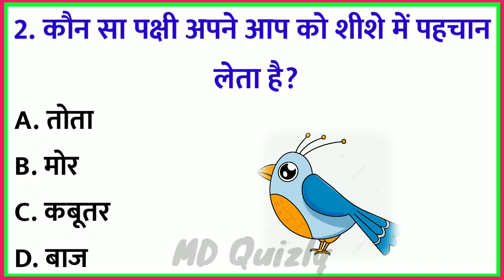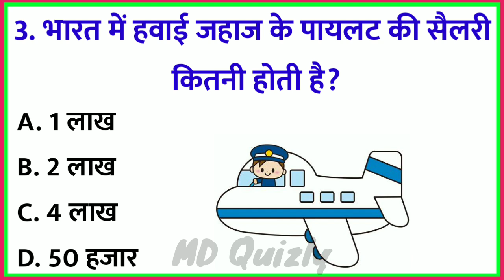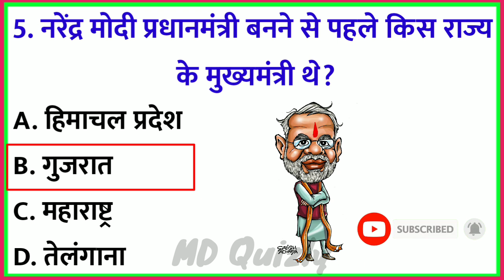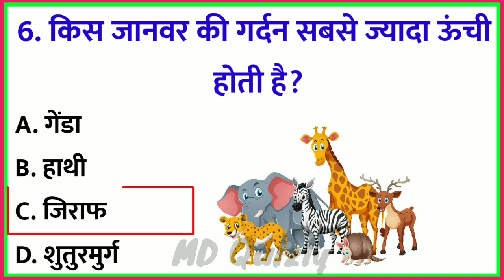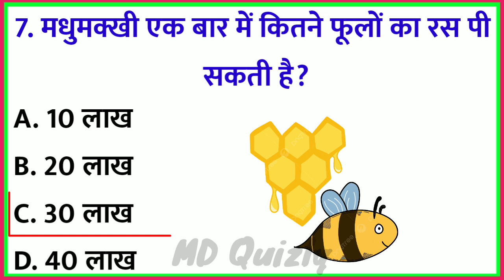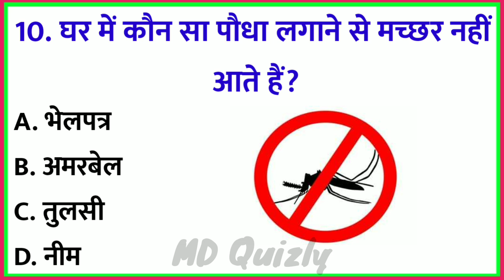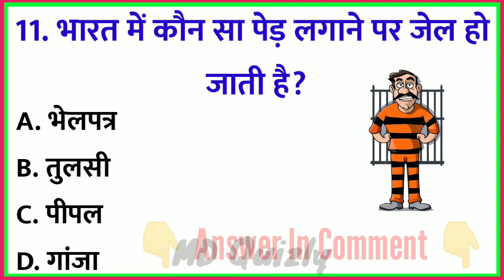GK Question || GK In Hindi || GK Question and Answer || GK Quiz || MD QUIZLY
Your Queries 👇👇
1. GK
2. General Knowledge
3. Important GK Questions and answer for 4. Competitive Exams
5. Quiz Test
6. br gk study
7. Important gk
8. Quiz test
9. competitive quiz
10. competitive general knowledge
11. GK in Hindi
12. general knowledge quiz
13. quiz questions
14. general knowledge questions
15. gk quiz
16. general knowledge questions with answers
17. gk question in hindi
18. GK Question Answer
19. India GK
20. hindi gk
21. samanya gyan
22. gk questions
23. india gk in hindi
24. 2022 gk questions and answers
25. lucent gk
26. lucent gk
27. lucent gk in hindi video
28. lucent GK in hindi
29. lucent geography in hindi
30. lucent geography
31. geography gk question
32. geography gk in hindi
33. lucent 1000 question
34. lucent 1000 prashn
35. lucent gk ka nichod
36. lucent gk important question
37. lucent gk important question in hindi
38. lucent gk important topics
39. lucent ka nichod science
40. lucent for ssc cgl
41. lucent for ssc
42. lucent for railway
43. geography gk
44. lucent mcq
45. lucent mcq in hindi
46. lucent book gk
47. gk
48. gk questions and answers
49. gk question
50. general knowledge
51. br gk study
52. gk questions
53. g k
54. general knowledge question
55. g k questions and answers
56. gk ke question
57. question
58. general knowledge questions and answers
59. samanya gyan
60. g.k questions in hindi
61. gk question answer
62. sarkarinaukarigk​​​​​​​​​​​
63. gk ke sawal
64. knowledge
65. question answer
66. general knowledge questions
67. gk knowledge
68. जनरल नॉलेज
69. जीके
70. gk quiz
71. g.k
72. gk ka question
73. ips question and answer
74. gk
75. gk question
76. gk afroz
77. gk questions
78. gktoday
79.gk tricks
80. gk study adda
81. gk video
82. gk live
83. gk by kumar Gaurav sir
84. gk by khan sir
85. gk today current affairs
86. question
87. सामान्य ज्ञान
88. general knowledge ke question
89. gk knowledge
90. gk dijiye
91. general class
92. general knowledge ki video in hindi
93. general knowledge gk
94. general knowledge questions and answers
95. General knowledge video
96. General knowledge 2023
97. general knowledge for kids
98. general knowledge quiz
99. general knowledge ke question
100. BRGKSTUDY​​​​​
101. GK
102. gk question
103. gk questions and answers
104. general knowledge
105. g k
106. g k questions and answers
107. general knowledge questions and answers
108. gk question answer
109. g.k
110. question answer
111. question
112. जीके
113. gk
114. g.k questions in hindi
115. general knowledge questions
116. knowledge
117. general knowledge question
118. g. k
119. quiz
120. g k question
121. BR GK STUDY
122. Br Gk Study
123. BRGKSTUDY
124. gk gs
125. gk ke sawal
126. gk ka question
127. जीके क्वेश्चन
128. gk 2020
129. gk 2021
130. gk 2022
131. gk 2023
132. बीआर जीके स्टडी
133. g.k. question with answer
134. answer
135. lucent gk
136. GK 2021
137. GK 2022
138. GK 2023
139. g,k
140. जीके के सवाल
141. gk general knowledge
142. जनरल नॉलेज
143. gk knowledge
144. gk questions and answers 2022
145. gk questions and answers 2023
146. gk questions and answers in hindi
147. GK Police
148. GK IAS
149. GK IPS
150. g. k. question in hindi
151. janral nolej in hindi
152. BR GK STUDY 2021
153. BR GK STUDY 2022
154. BR GK STUDY 2023
155. tense
156. current affairs
157. g.k questions
158. gk today current affairs
159. जी के
160. GK
161. GK BR
162. Gk
163. gK
164. G K
165. Gk quiz
166. GK BR
167. gk​​​​​​​​​​​
168. G_K​​​​​​​​​​​
169. g_k​​​​​​​​​​​
170. G​​​​​​​​​​​.K
171. GK ki Video
172. Good sawal
173. सवाल आपके जवाब हमारे
174. GK ka सवाल
175. जीके.
176. GK.
177. BR
178. BR GK STUDY Lucent
179. GK Hindi Question
180. सवाल
181. question and answers
182. new gk question
183. new gk questions
184. hindi question
185. gk question gk question
186. answer
187. gk dijiye
188. general knowledge question answer
189. जीके जीके
190. g k 2022
191. g k 2023
192. gk gk gk
193. GK GK GK
194. जीके का क्वेश्चन
195. samanya gyan
196. GK number 1
197. GK Question
198. gk question
199. gK question
200. Gk GK gK जीके gk